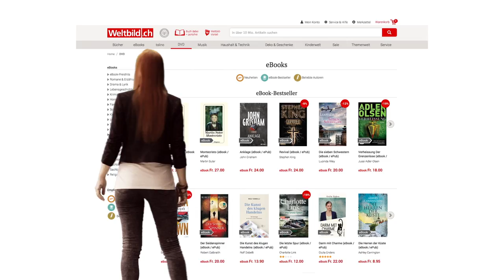Stefanie Heinzmann präsentiert unseren neuen Shop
Entdecken Sie unseren neuen Shop mit über 10 Mio. Produkten